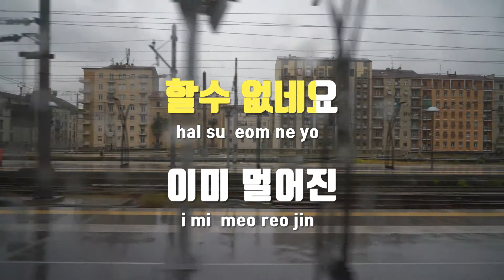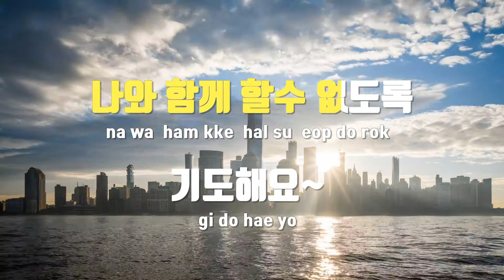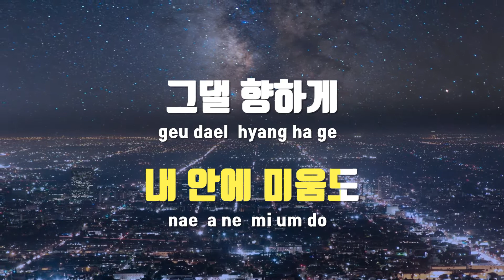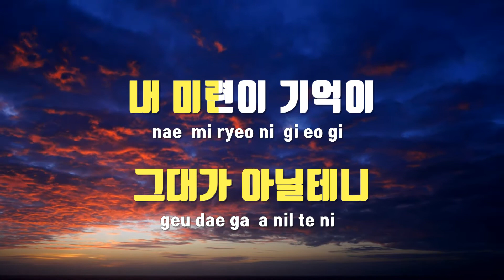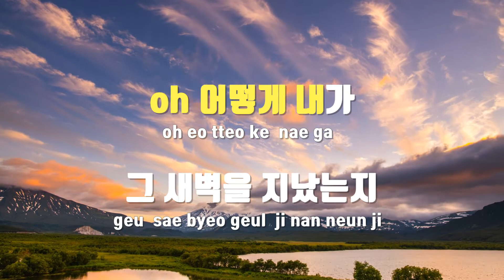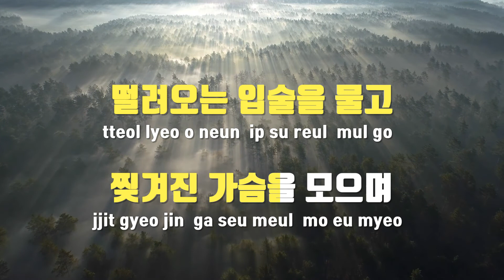[TJ노래방] 이별살이 - 린 / TJ Karaoke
이별살이  --  린